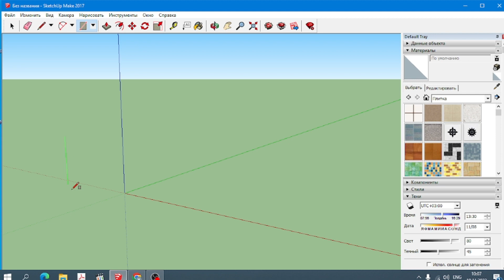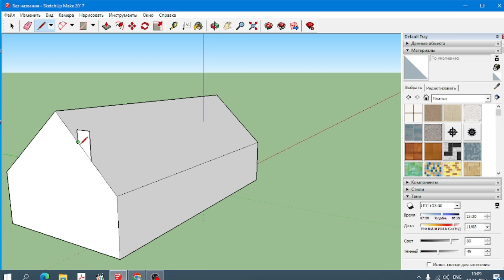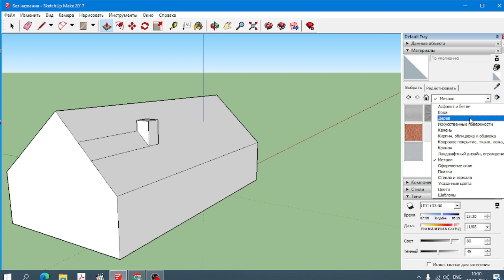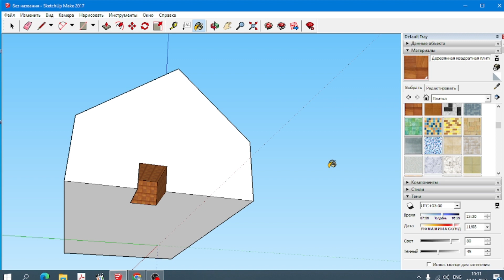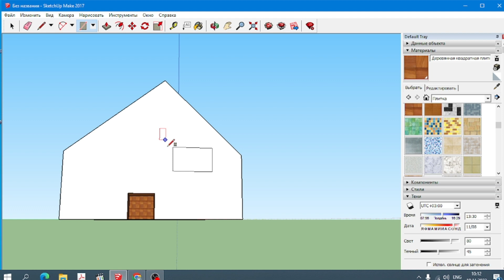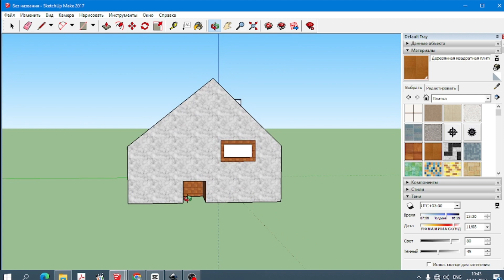3D редакторы құралдары. Жоба құру. 6-сынып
SketchUp программасын пайдаланып үй салуды үйренміз. Ол үшін бізге төртбұрыш, сызық, созу/сығу, материалы құралдары болса жеткілікті. Видеоны толық қарай отырып оп оңай түрде үйді салып шығасыз